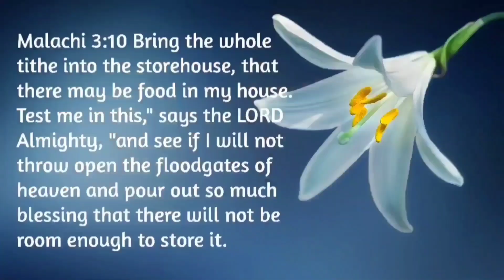DON'T BE AFRAID. IT'S GOING TO BE VERY GOOD THIS MONTH | ISAIAH 41:10 | PROPHETESS GRACE NISHIDHA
Isaiah 41:10 Fear thou not; for I am with thee: be not dismayed; for I am thy God: I will strengthen thee; yea, I will help thee; yea, I will uphold thee with the right hand of my righteousness.

ANOINTED GIFTS for PROPHETIC LOVE (T-shirts, Hoodies, Mugs, Pillows etc)

(Firstfruits/Tithes/Thanksgiving Offerings)
UPI ID: nishidha2020@icici